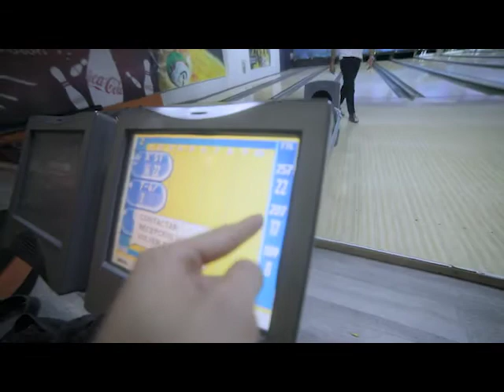HOW TO PAINT WITH TIDE PODS Vlog 002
Enjoy my second vlog, been working really hard! Lets see what the rest of the week has to offer.